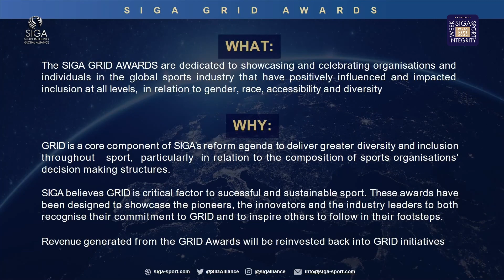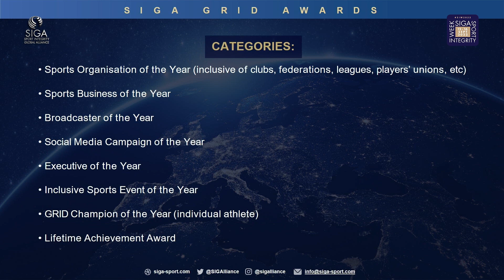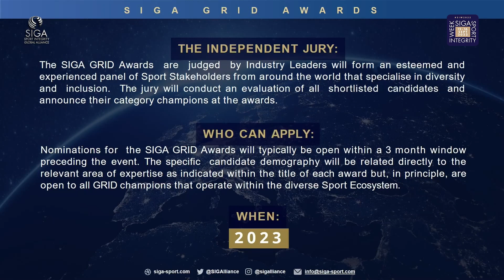SIW 2022 DAY 4 - OFFICIAL LAUNCH: SIGA GRID AWARDS